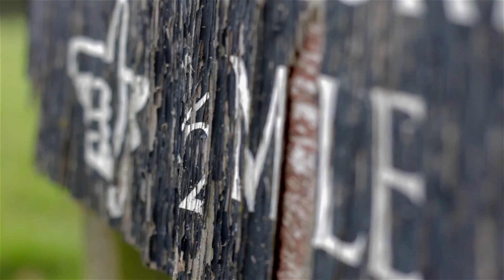Hourglass Productions Presents - Bolton Abbey Estate Wedding Fair